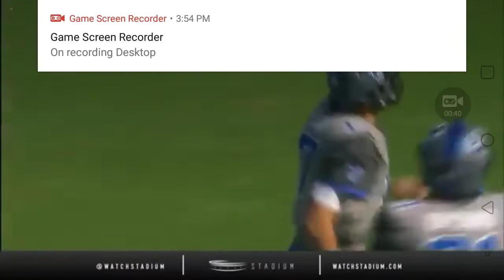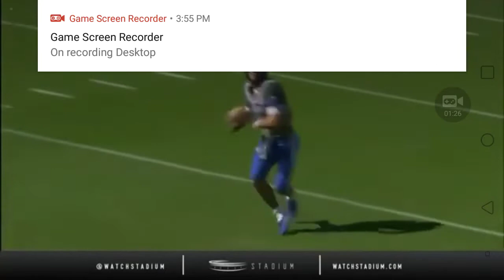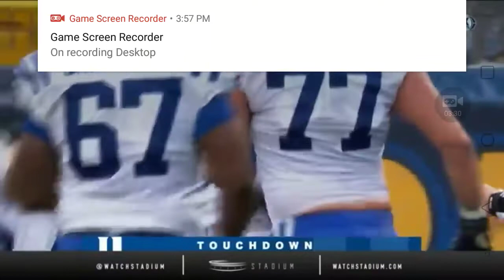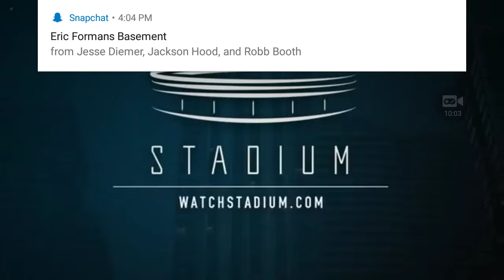ID RATHER HAVE DANIEL JONES OVER KYLAR MURRAY AND DWAYNE HASKINS AND THATS JUST HONEST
This mans throwing to guys like sterling shepard and even ingram who arent bad dont get me wrong but are they elite receivers no, and jones is getting wins without there best receiver and best rb who are out in goldon tate and obvious saquon barkely, people were wrong for doubting him and honestly if im redradting now I would choose daniel jones over kylar murray or dwayne haskins and my honest opinion is haskins gonna be a bust